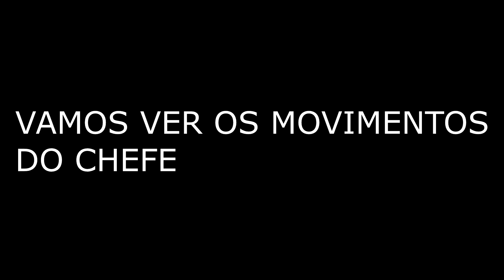LIES OF P - DICAS DE COMO MATAR SIMON MANUS, O BRAÇO DE DEUS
Lies of P é um  RPG de ação jogado em terceira pessoa. o jogador controla o humanóide Pinóquio e viaja a pé pela cidade de Krath, explorando o ambiente e lutando contra vários inimigos biomecânicos.
 Um jogo de ação e fantasia sombria inspirado pela história clássica do Pinóquio. Esse jogo soulslike macabro se inspira em uma história inesperada: as aventuras do Pinóquio.